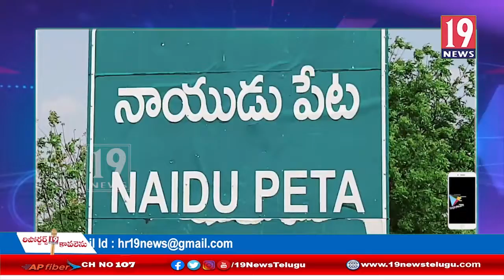నాయుడుపేటలో వైసీపీ ఆధ్వరంలో ఘనంగా మహానేత డా .వైయస్సార్ వర్థంతి వేడుకలు -నెల్లూరు జిల్లా